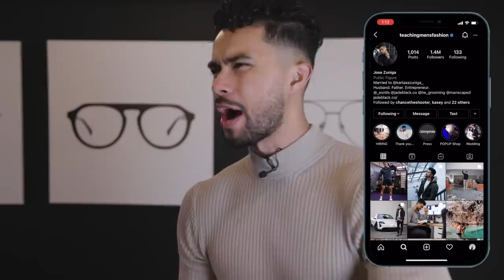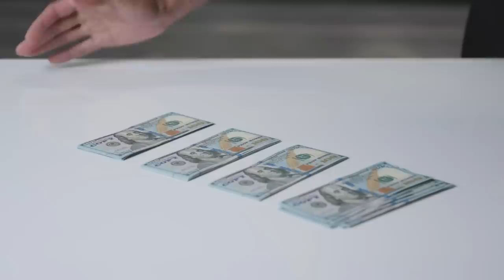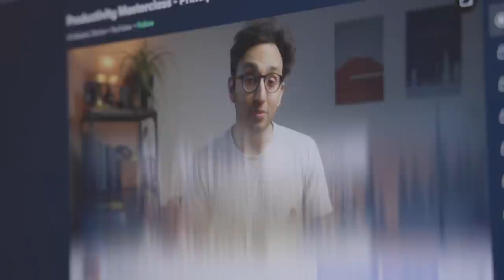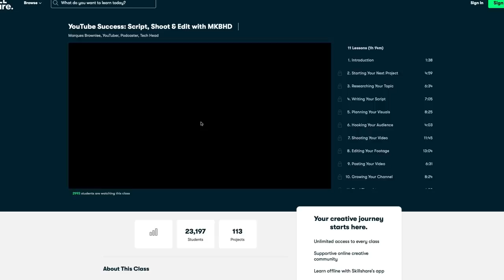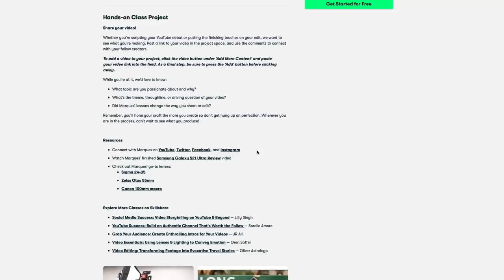7 Most Attractive Skill A Man Can Have